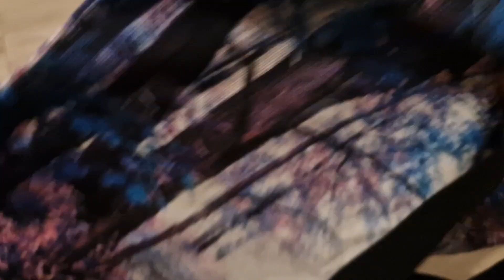✨Unboxing WISKF : de très beaux produits qui vont m'accompagner au quotidien ! 😍✨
Bienvenue sur ma chaîne ! Je vous retrouve pour un unboxing partenariat avec la boutique Wiskf !
Ils ont de très jolis produits de bonne qualité qui peuvent vous accompagner dans la vie de tous les jours comme dans vos loisirs créatifs ! Je les remercie pour leur confiance !
Bon visionnage ! 😘

Wiskf Christmas Fan Promotion (20% de remise sur tout le site):
Code de réduction: Christmas20off
Réduction: 20% de remise sur tout le site (vous pouvez en profiter en passant votre commande sans montant minimum d'achat)
Validité de l'offre : Décembre 1, 2022 - Décembre 31, 2022

Evénement sur la boutique:
Si vous commandez pour plus de 50$, obtenez 3 cadeaux gratuits (les 3 cadeaux gratuits sont dans la rubrique des cadeaux sur la page d'accueil du site, vous devez ajouter manuellement les 3 cadeaux à votre panier)

Notez que les deux offres sont cumulables !